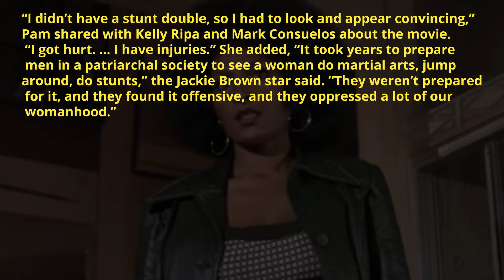Pam Grier Opens Up On Getting Injured During Foxy Brown: “I Didn’t Have A Stunt Double”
The actress revealed that Foxy: My Life in Three Acts, the project based on her autobiography, will explore her early film career work with Roger Corman and the injuries she sustained on those sets.